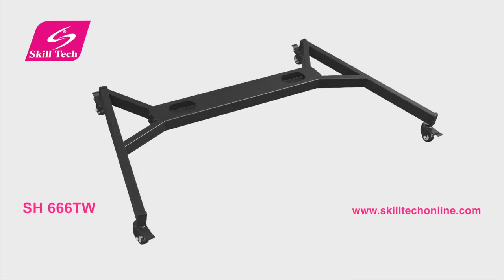SH666TW SKILLTECH MANUAL LIFTING HEIGHT ADJUSTABLE ULTRA LARGE DISPLAY TV CART